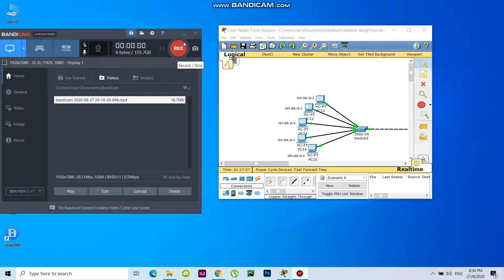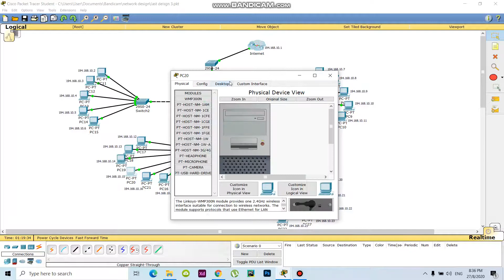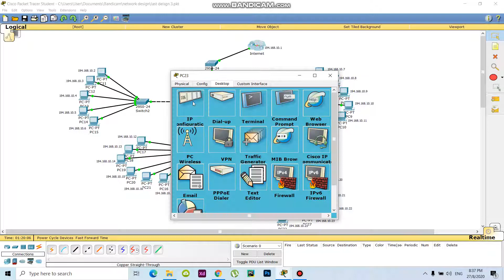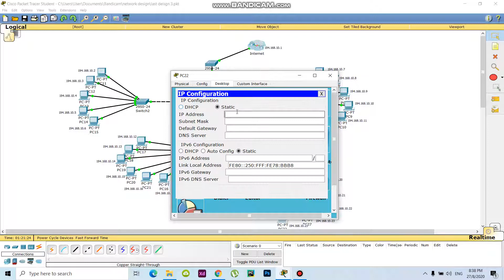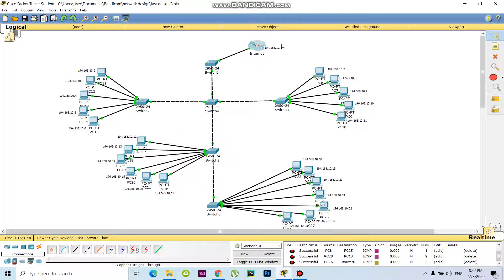Basic router connection with a Cisco packet Tracer design for small office part 2